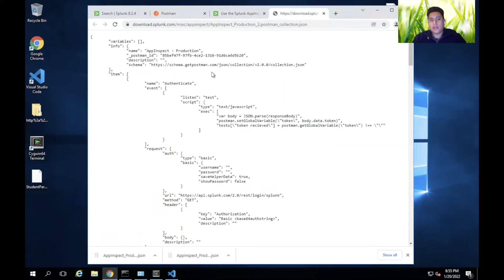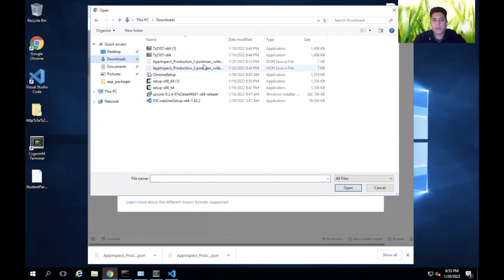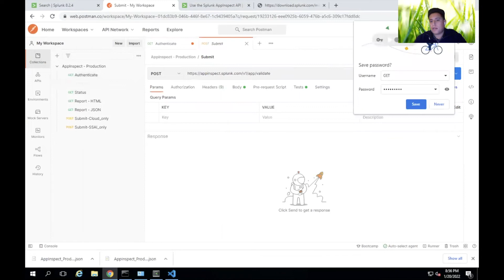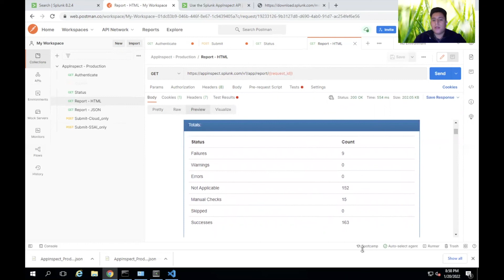Splunk Tutorial: How to use Splunk App Inspect with Postman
Publishing your app on Splunk doesn't have to be hard. Learn how to use the Splunk Appinspect for Postman to debug your app and get it ready for Splunkbase.